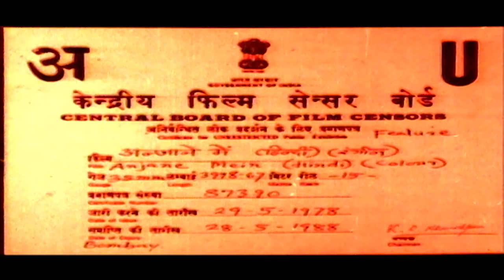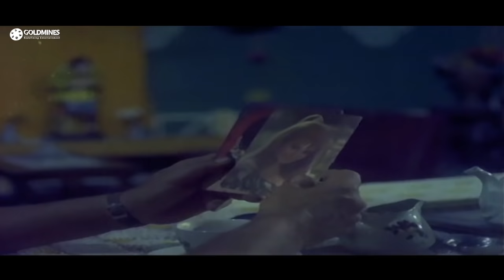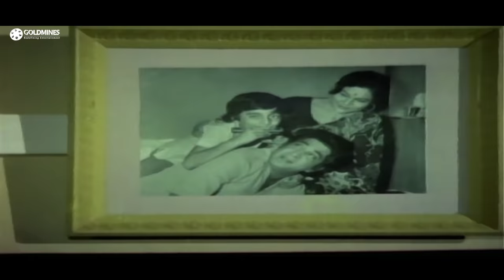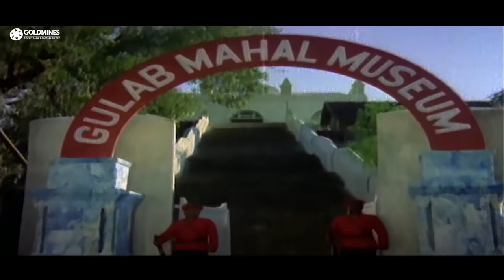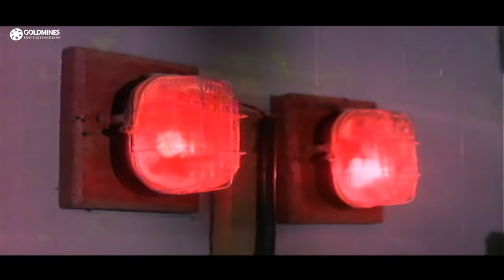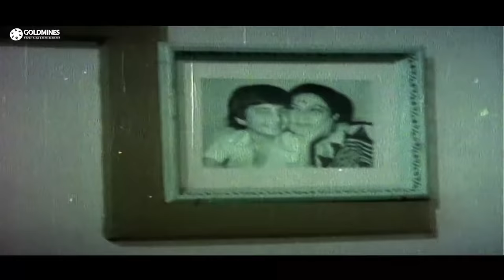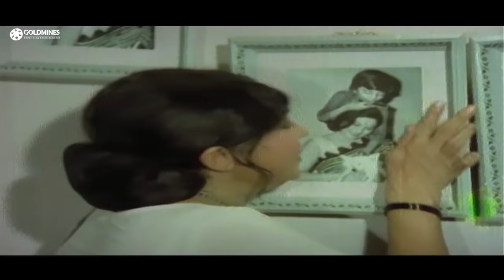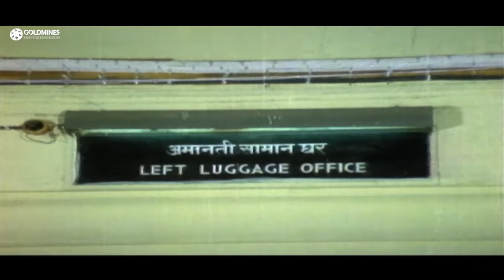Anjane Mein (1978) Full Hindi Movie | Rishi Kapoor, Neetu Singh, Nirupa Roy, Ranjeet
Manoharlal and his wife Shanti lose their son Raja in a train accident. He is saved by an elephantand taken to a circus. A girl named Rita tries to lure Raja but fails and gets Ranjeet to kidnap him.

Movie:- Anjane Mein (1978)
Starcast:- Rishi Kapoor, Neetu Singh, Nirupa Roy, Ranjeet, Jagdeep
Directed by:- Samir Ganguly
Produced by:- I.A. Nadiadwala